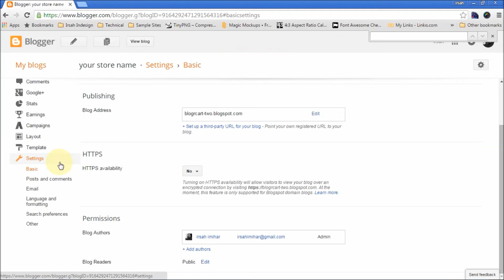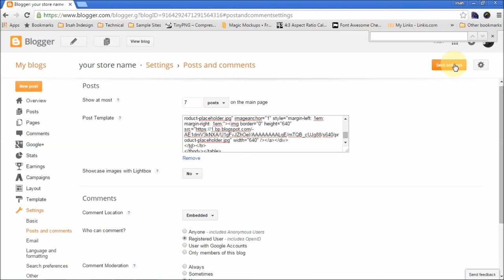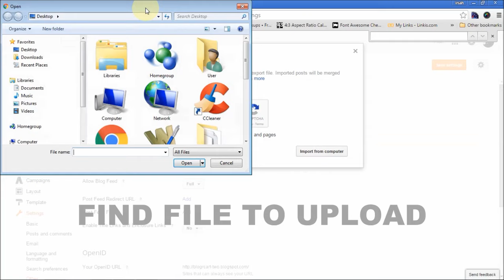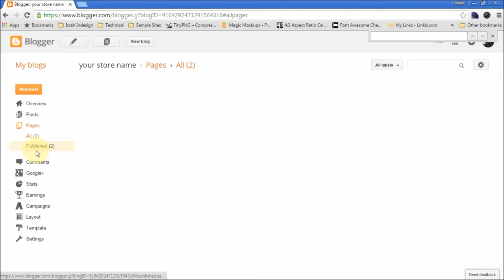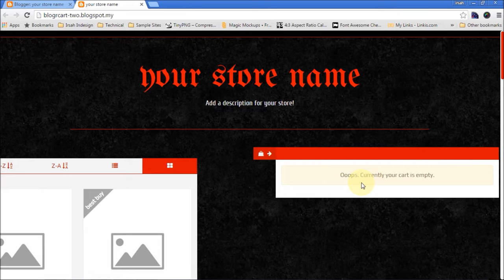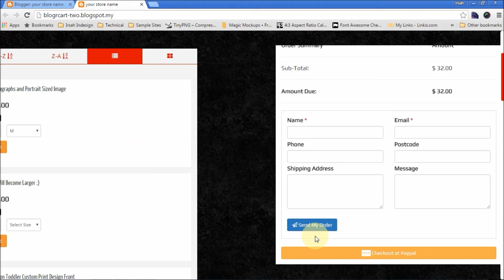How to Install Blogger Template Tutorial with Shopping Cart - BlogrCart TWO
Quick & easy how to install custom Blogger template with Sample Content / Pages - build online catalog / web store on a Blogspot blog. Send order form ready, Paypal checkout pre-installed multiple product sorting made available.

No 3rd party apps required.
No coding knowledge needed.
No subscription.
No monthly service fees.
It's just you your store, your blog & the entire internet community.

QUICK LINKS
0:13 Create a new Blog
0:45 Add Blog Description
1:06 Add Auto Post Template
1:39 Disable Lightbox
2:03 Add Blog Meta Description
2:23 Enable Blog Feed Full
2:34 Upload/ Import Sample Contents
3:31 Disable Blogger Mobile Template
3:47 Upload Template File
4:24 Inspect Theme
5:51 ANNOUNCEMENTS & SPECIALS

"Never too young to start & never too old to learn... create your own online store..." - blogrcart made easy on a Blog!!!